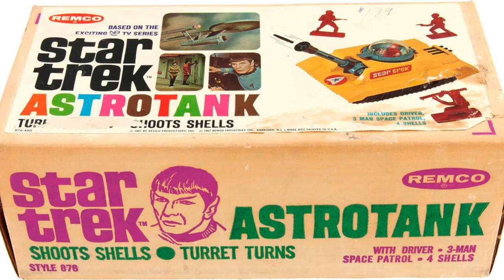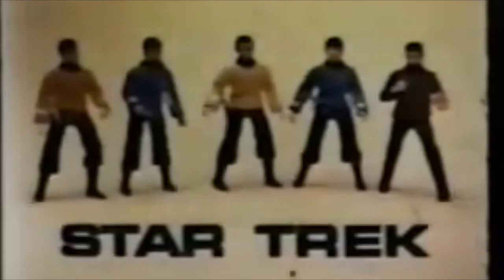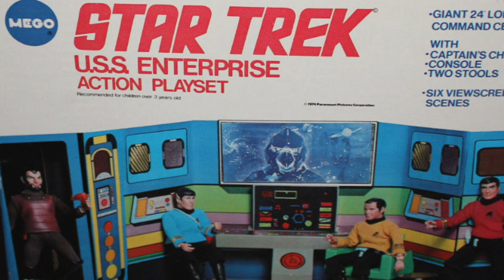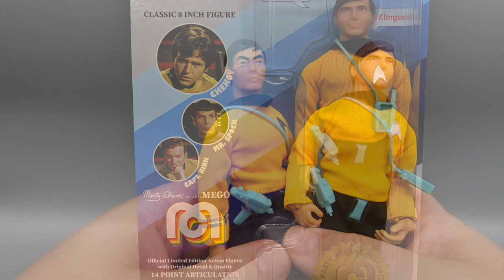MEGO Star Trek 1974 VS New MEGO Star Trek - The Dan Classic Show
Happy Labor Day weekend! And it wouldn't be a big holiday episode without a big ass MEGO episode! I actually haven't done a lot of Mego stuff this year but this week we make up for it when the original Star Trek Mego figures from 1974 take on nuMego's Trek offering. Who's gonna come out on top? FIND OUT NOW!